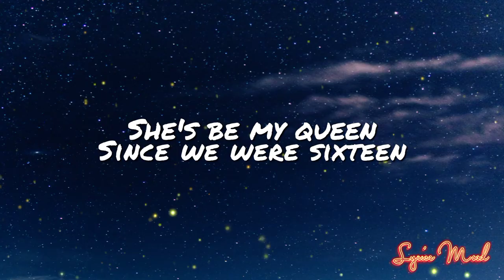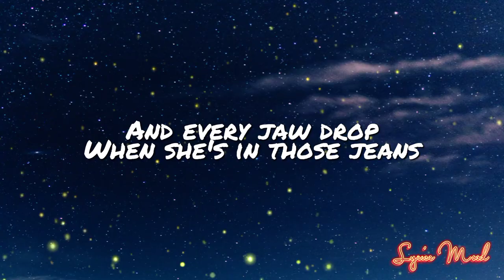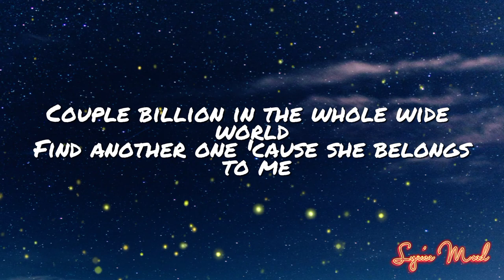Steal My Girl || One Direction - Remix (Lyrics)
Steal My Girl - One Direction

Lyrics:

She's be my queen
Alright, alright
Alright, alright
Alright, alright
Alright, alright
Well, find another one 'cause she belongs to me
Find another one 'cause she belongs to me (oh, yeah)
Na na na na na na (she belongs to me, yeah) (oh yeah)